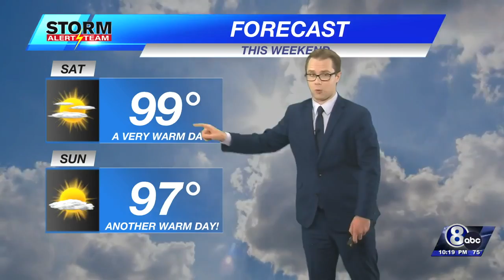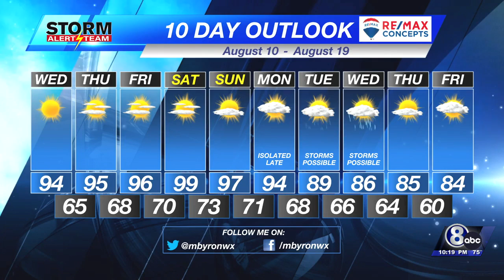Tuesday Night Weather Update - August 9th, 2022